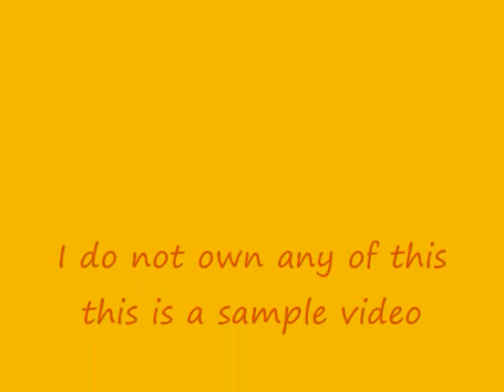A butterfly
this is a butterfy video